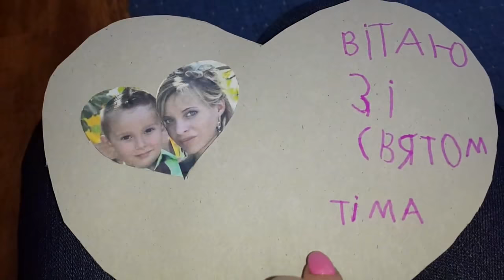8 Марта Музыкальное поздравление Тимы и Маши утренник в детском саду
Тима и Маша поздравляют всех - всех девочек, мам и бабушек с прекрасным весенним праздником 8 Марта!!!
Наш утренник в детском саду, старшая и средняя группы!